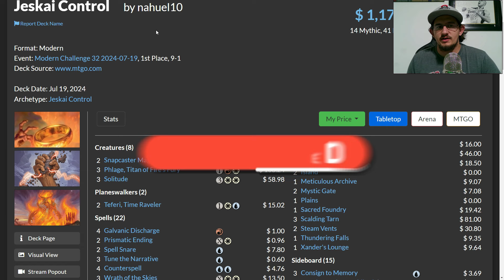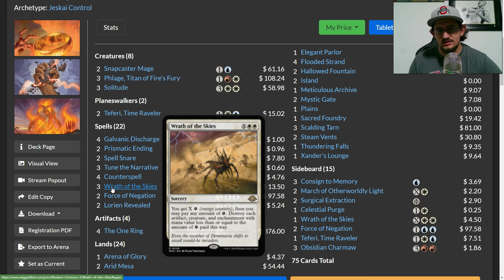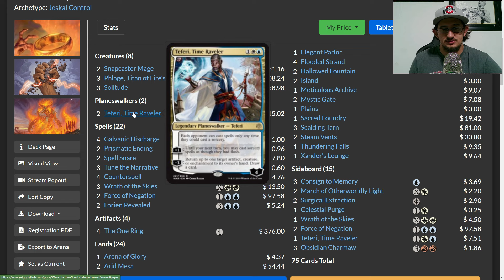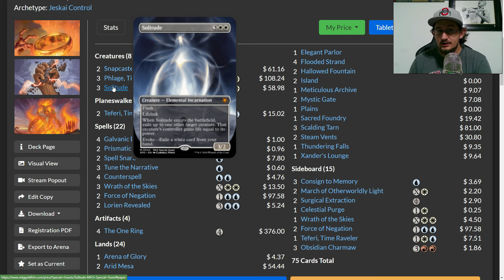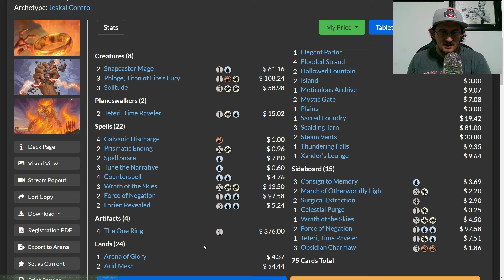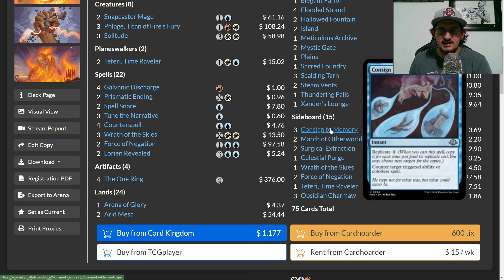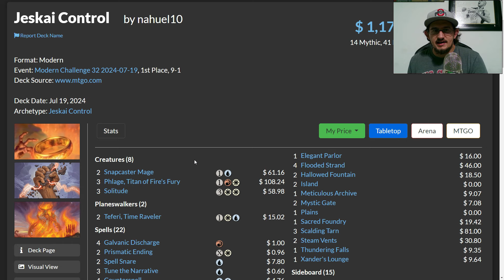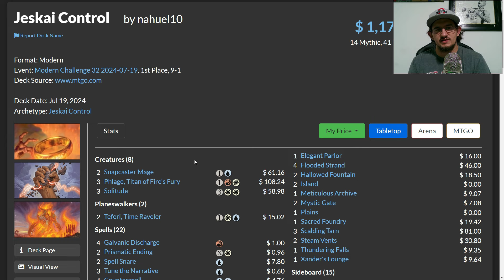Control Viable in Modern?? - Jeskai Control for Modern!